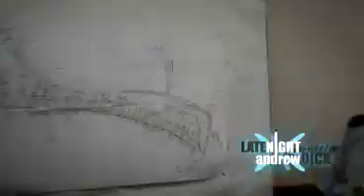Late Night Carnival Special with Ricardo Henson